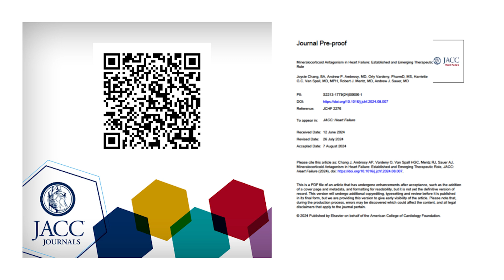Mineralocorticoid Antagonism in Heart Failure | ESC 2024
Biykem Bozkurt, MD, PhD, FACC, Editor-in-Chief of JACC: Heart Failure, and Akshay S. Desai, MD, MPH, FACC, Deputy Editor of JACC: Heart Failure interview Andrew J. Sauer, MD, on a state-of the-art review examining the current data on mineralocorticoid antagonism in heart failure, published in JACC: Heart Failure and presented at ESC.